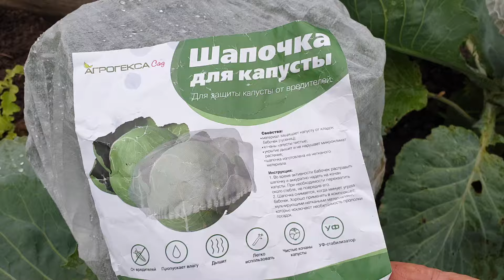Срочно оденьте ШАПКУ на капусту. Супер средство от вредителей без химии. Чистый кочан.